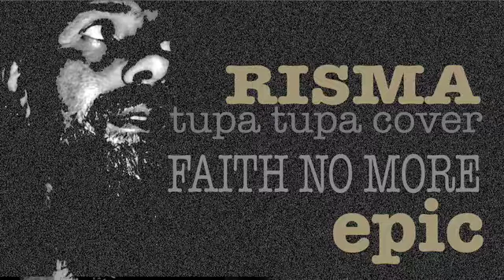Risma - Epic - Faith no more tupa tupa cover